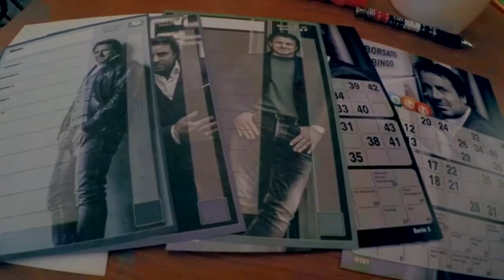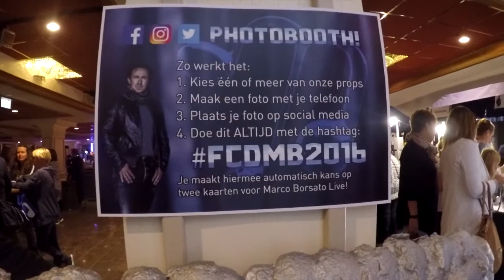Fanclubweekend Marco Borsato 2016